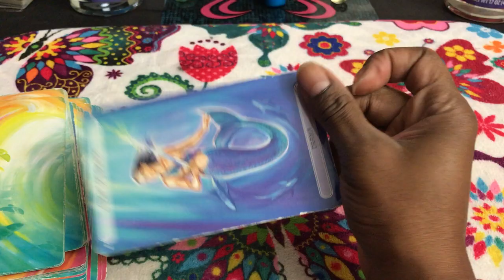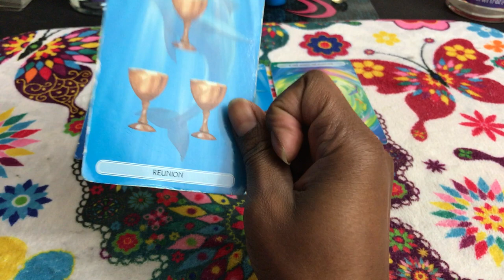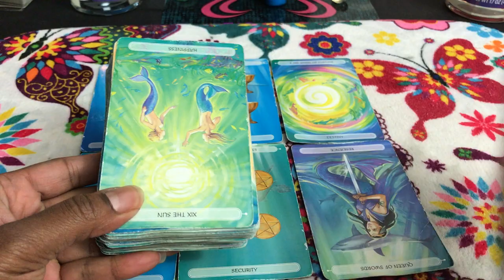🦋 (TIMELESS)) Leo weekly weekend reading, If you wont do it, someone else will. 8/25 TAROT TAROT